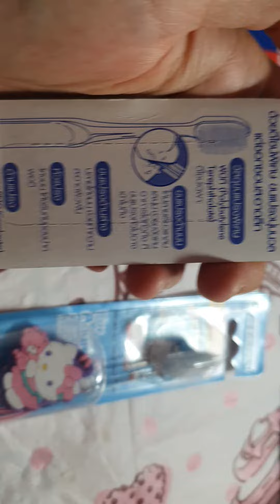toothbrush for adults